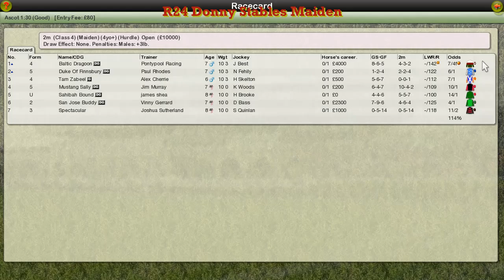NH WK2 R24 Donny Stables Maiden